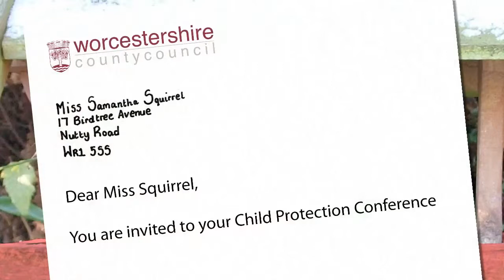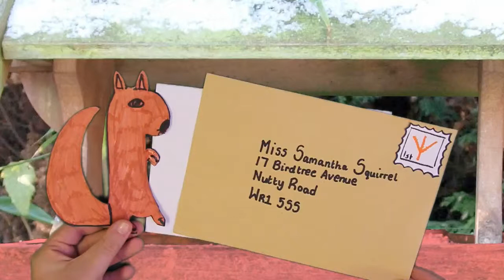Worcestershire County Council | All About You